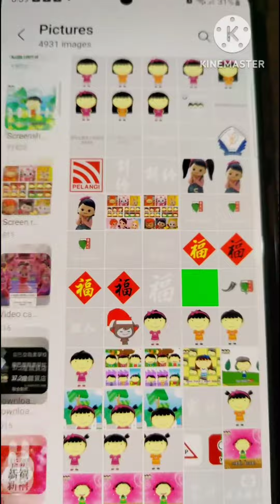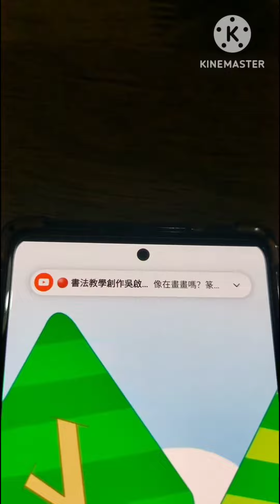黄秀萍和刘雅怡发型演变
37.2度杂货店